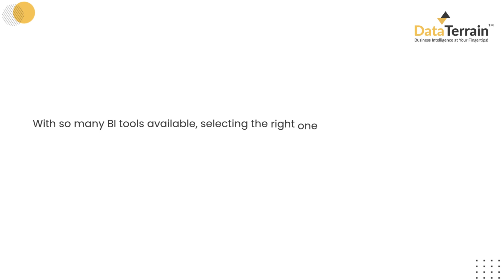Choosing the right BI tool | Get Dataterrain's Expert Guidance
Choosing the right Business Intelligence (BI) tool is critical for aligning data strategy with organizational goals. Here’s a quick overview of top BI tools and their strengths:

1.Jaspersoft: Ideal for highly customized reporting with SQL-based design, offering flexibility and integration with diverse data sources.
2.Power BI: User-friendly with interactive dashboards, seamless Microsoft ecosystem integration, and strong data connectivity.
3.Tableau: Excels in intuitive, real-time data visualization, making it perfect for non-technical users exploring data insights.
4.Oracle Suite (OBIEE, OAS, OAC): Offers robust solutions for complex data modeling, with OAS providing hybrid flexibility and OAC enabling advanced cloud-based analytics with AI features.

Each tool caters to specific business environments, so consider factors like integration, scalability, and reporting needs when selecting.

For expert guidance in selecting and implementing the best BI tool for your business, contact DataTerrain.